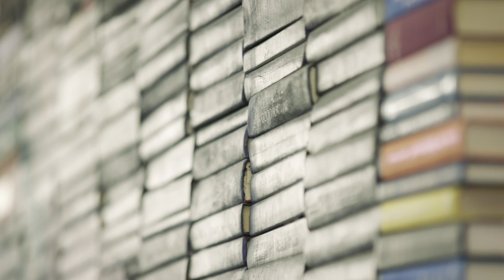Arts & Culture in Davos 2018 | Storywall